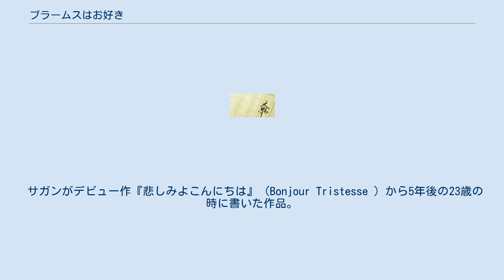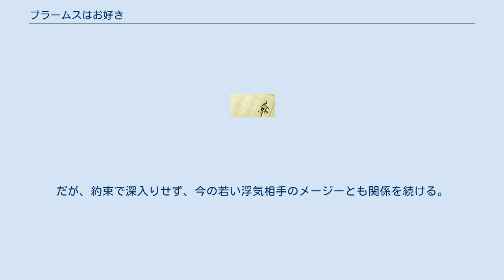ブラームスはお好き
フランソワーズ・サガン
『ブラームスはお好き』（ブラームスはおすき、Aimez-vous Brahms? ）は、1959年に発表されたフランスの作家フランソワーズ・サガン作の小説。
日本では朝吹登水子の訳で知られる。
 サガンがデビュー作『悲しみよこんにちは』（Bonjour Tristesse ）から5年後の23歳の時に書いた作品。
ストーリーはパリを舞台に3人の男女が織りなす恋物語。
題名の「ブラームス」は作曲家のヨハネス・ブラームスのことで、「ブラームスはお好き」は、シモンがプレイエル・ホールでのコンサートにポールを誘う手紙の中で「ブラームスはお好きですか?」とさりげなく問う一文から。
 若くして1度離婚した後、現在は装飾デザイナーの職につき経済的に自立した39歳の独身女性ポールが主人公。
 互いに束縛せず、同棲もせず、お金の貸し借りもなし、という約束のもと、同じ独身の中年男性ロジェと交際を続けてきたポールはある日、若く心優しい25歳の青年シモンに出逢う。
ポールもロジェと同じく何をしても良いという約束だが、ロジェの気まぐれさに寂しさを感じ、でも約束のため言えず孤独だったポールは、ロジェを愛しながらもいつしかロジェとは正反対の繊細なタイプで、自分に積極的にアプローチしてくるシモンに少しずつ惹かれていく。
時には寂しさに涙しながらも長い関係を築いてきたロジェか…、裏表のないストレートな気持ちで自分を求めて来る年下のシモンか…、ポールの心は揺れ動く。
それまでは仕事中心で他の若い女達と浮気をし、ポールをあまり省みなかったロジェは、シモンの存在を知り焦る。
だが、約束で深入りせず、今の若い浮気相手のメージーとも関係を続ける。
やがて、ポールとシモンは同棲を始めるが…。
 1961年に『さよならをもう一度』（Goodbye Again）というタイトルで映画化されている。
主題曲としてブラームスの交響曲第3番の第3楽章が編曲されて使用された。
 ^ a b c 『ブラームスはお好き』 (新潮文庫) (日本語) 文庫 – 1961/5/12 ISBN 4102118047 ^ “タワーレコード - さよならをもう一度”. 2021年2月17日閲覧。